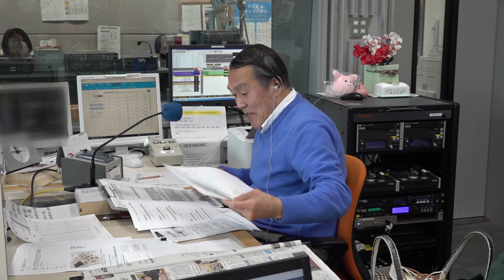ドンキーのいいのぉー庄内！「人生相撲」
2023/1/28放送
出演：ドンキー佐藤・佐藤泰子